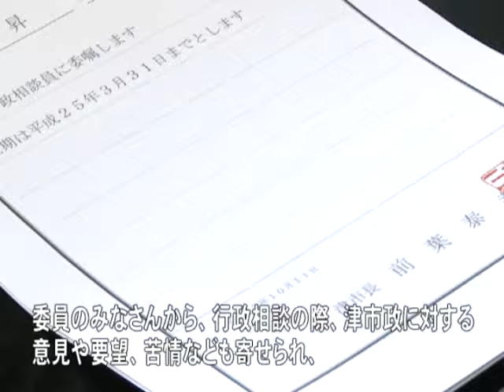まちのできごと：津市行政情報番組「ニュース2」23.10.16